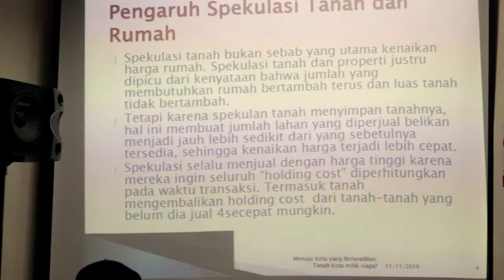Sorgemagz.com - Pemaparan Jo Santoso Di Diskusi "Tanah Jakarta Milik Siapa?" l Vol.2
Video ini adalah volume kedua dari dokumentasi video diskusi "Tanah Jakarta Milik Siapa?" yang diselenggarakan Forum Diskusi Jakarta (FDJ) dengan Lembaga Bantuan Hukum Jakarta, Jumat (11/10). Dalam video ini, Jo Santoso (Pengajar Studi Perkotaan Universitas Tarumanegara) memaparkan bagaimana perubahan harga tanah dan rumah diJakarta, dan bagaimana hal itu bisa terjadi.

Latar Belakang Diskusi "Tanah Jakarta Milik Siapa?"

Jika anda ialah pekerja Jakarta yang bergaji sedikit di atas Upah Minimum Regional), sebaiknya lupakan cita-cita untuk memiliki rumah atau apartemen luas di kota ini. Begitulah kira-kira pesan tersembunyi dari berbagai iklan properti di televisi oleh para pengembang besar. Dengan memasang sejumlah biaya yang mungkin tak akan pernah ada di buku tabungan kita, sudah tentu yang dituju dari iklan tersebut bukanlah kebanyakan kelas menengah Jakarta apalagi yang lebih miskin. Jika yang tergolong berpendapatan tinggi di Jakarta hanya 20% dari total penduduk, apakah memang tanah di Jakarta tidak diperuntukan untuk sebagian besar warganya?

Banyaknya permintaan di Jakarta sebagai pusat perekonomian menjadi alasan untuk pengembang untuk terus mengerek harga. Namun anehnya, logika pasar yang sama tak berlaku ketika kebanyakan warga Jakarta tak mampu lagi membeli. Dengan ketidakmampuan menjangkau biaya itu, seharusnya harga pasar pun menyesuaikan dengan daya beli kebanyakan orang. Tapi dalam pandangan tunggal bahwa memupuk modal sebanyak-banyaknya adalah lumrah, daya beli mayoritas tak lagi jadi acuan.

Kini banyak kaum berpunya membeli sebidang tanah dan bangunan tak lagi didasarkan pada kebutuhan untuk tempat tinggal atau membangun usaha. Pembelian properti telah beralih menjadi fungsi menjadi sarana investasi. Artinya seseorang memiliki lebih banyak properti dari yang dia butuhkan sebagai tempat tinggal atau usaha dengan tujuan mendapatkan keuntungan berlipat. Inilah salah satu penyebab banyaknya kamar apartemen yang kosong meski dibilang pengembang sudah terjual habis. Selain itu, gejala serupa di kota-kota besar seluruh dunia dimana banyak rumah-rumah tak berpenghuni meski banyak pula tunawisma juga mengafirmasi hal tersebut.

Akumulasi properti untuk investasi yang membuat harga melambung mendorong kelas pekerja untuk mencari hunian di tempat yang jauh dari pusat kota atau di luar Jakarta. Bagi masyarakat yang lebih miskin, menempati hunian-hunian “illegal” tak terhindarkan. Kawasan kumuh yang dibangun di area non pemukiman pun bermunculan. Untuk mengatasi hal tersebut, pemerintah kota melakukan hal yang tipikal: penggusuran atas nama hukum dan ketertiban. Sesuatu yang ramai kita dapati di Jakarta akhir-akhir ini.

Penggusuran kawasan kumuh dan pembangunan kawasan yang dianggap lebih tertib dan bersih juga mendorong harga tanah dan properti di kawasan itu menjadi tinggi. Hal yang biasa disebut gentrifikasi ini makin membuat warga kota berpendapatan rendah menjadi makin kehilangan akses pemukiman. Bagi kelas menengah, para pengusaha properti masih menawarkan hunian di area pinggiran kota. Ini berarti kabar buruk bagi lingkungan penyangga kota: akan lebih banyak tanah yang dibuka dan makin sedikit serapan air.

Data tahun 2015 menyebutkan bahwa 42% pendapatan warga dipakai untuk menyicil rumah atau membayar sewa. Tren ini terus meningkat dan menjadi bukti jelas bahwa kian lama tanah dan bangunan di ibukota makin susah terakses warga miskin dan kelas menengah. Dari sekian banyak persoalan di ibu kota, harga tanah melangit nampaknya lebih diterima sebagai hal yang normal daripada problem lain seperti kemacetan dan banjir. Padahal, investasi rakus di sektor properti ini lah yang juga menyebabkan krisis di Amerika dan Eropa pada tahun 2008. Belum lagi dengan gentrifikasi jurang perbedaan antara mereka yang berpunya dan tak berpunya menjadi makin kentara. Tidak dipungkiri, properti dan tanah yang tak sanggup terbeli di Jakarta menyisakan bom waktu tersendiri.